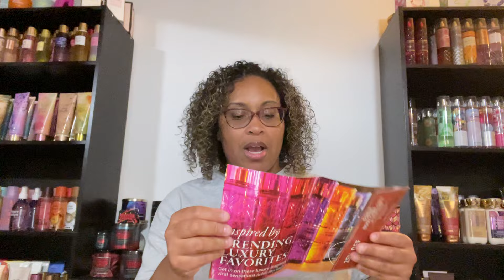I got a special Friend mail 💌 from @Phillygurl31💕 Thank You!!!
Sharing my friend mail from my great friend @Phillygurl31 ❤️